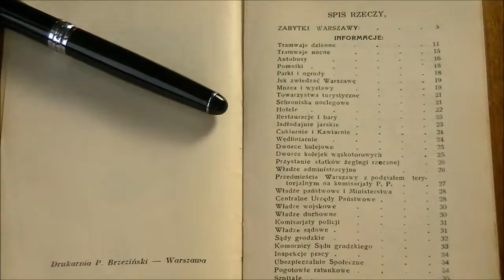Interesująca publikacja „Warszawa. Plan i informator turystyczno-handlowy” z ok. 1934 r. z wyd. HAWU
W serii Varsaviana przedstawiamy bardzo interesującą publikację „Warszawa. Plan i informator turystyczno-handlowy” z ok. 1934 r. wydanyna w wydawnictwie HAWU.